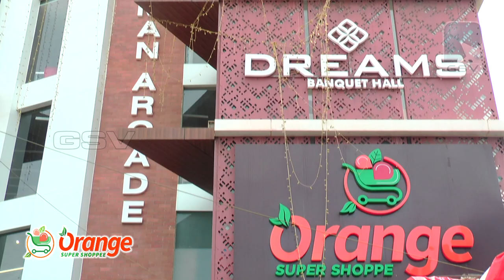മൊകേരി ഗവൺമെന്റ് കോളേജിൽ പൂർവ വിദ്യാർത്ഥി സംഗമത്തിനുള്ള ഒരുക്കങ്ങൾ പൂർത്തിയായതായി ഭാരവാഹികൾ